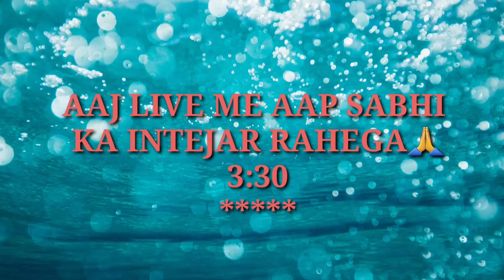Dil to bachcha hai jee🤣|Sara surprise bekar ho gya..😔|khush rehne ka formula😅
15 JULY 2022